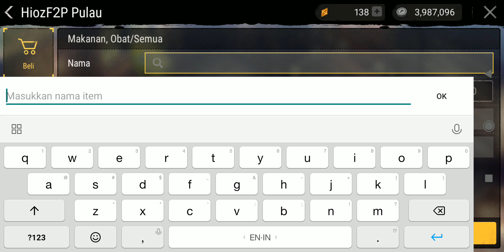META 2019 Menurut Ramalan PUPA HiozF2P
META 2019 Menurut Ramalan PUPA HiozF2P - Durango Wild Lands
PUPA Aliansi
HIPPOCRATES - BABY SHARK - YAKUZA - ONEPEACE - KELURAHAN - DINO SLAYER - SENSATION - BAST